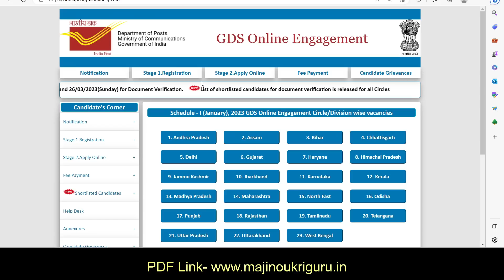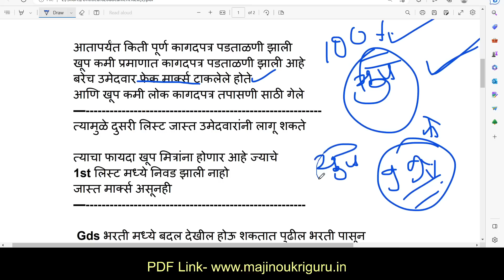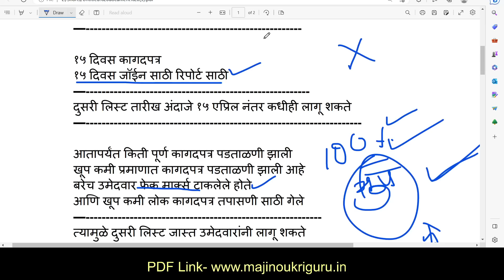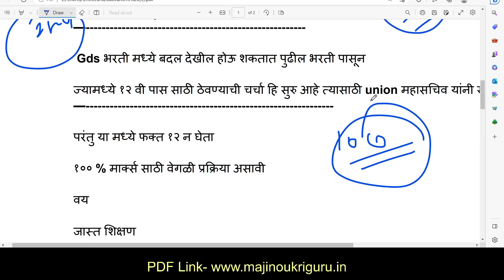GDS result 2023 | GDS 2nd merit list 2023 kab aayega | GDS 2 list | GDS cut off | पोस्ट ऑफिस भर्ती🎉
GDS result 2023 | GDS 2nd merit list 2023 kab aayega | GDS 2 list | GDS cut off | पोस्ट ऑफिस भर्ती🎉 | GDS result 2023 | GDS form fill up online 2023 | GDS new vacancy 2023 | GDS result | GDS | GDS Merit list latest news | post office recruitment 2023 | GDS Maharashtra result| GDS Maharashtra 2nd merit list